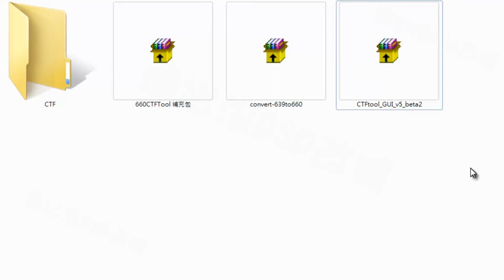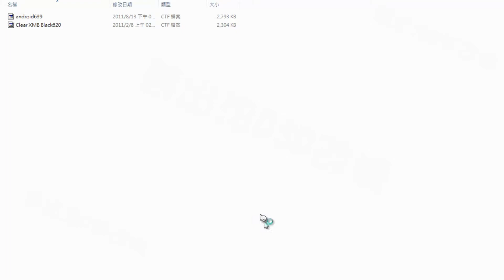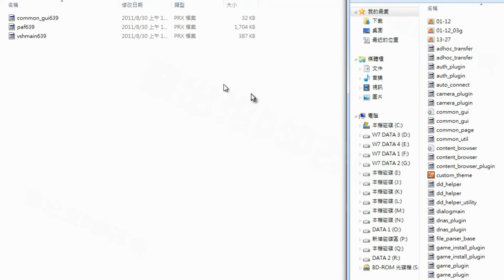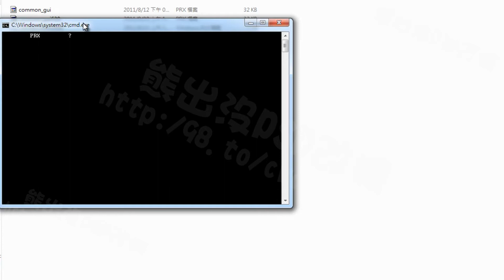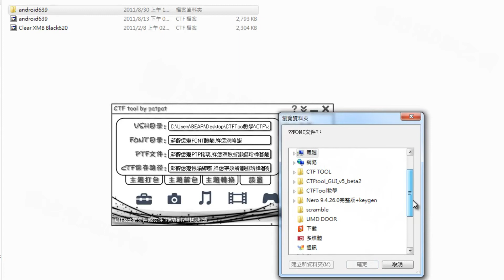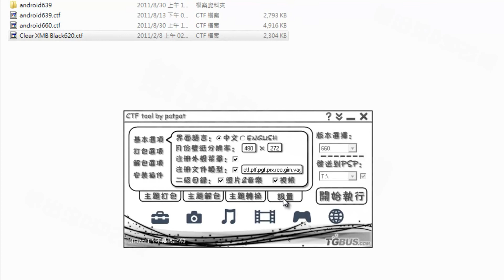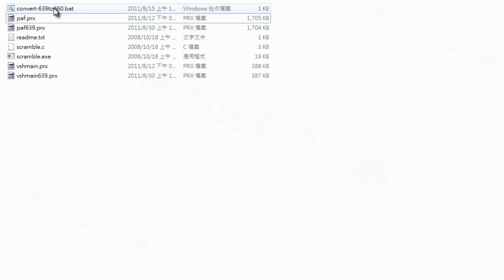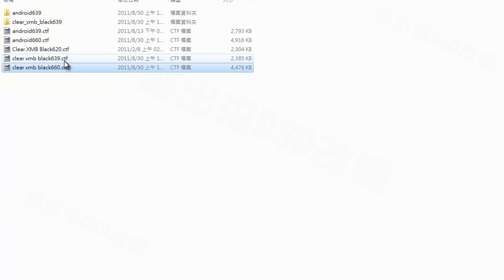CTF 主題轉檔 舊版本 主題 轉檔 6.60 自製系統 可用